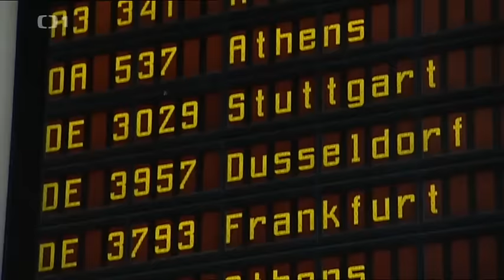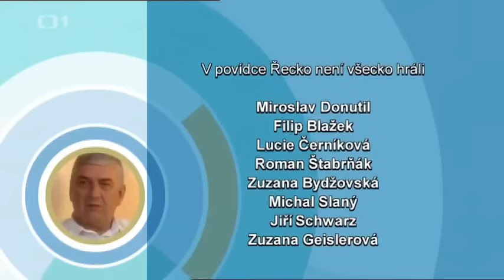3 plus 1 s Miroslavem Donutilem - Řecko není všecko (2010)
3 plus 1 s Miroslavem Donutilem - Řecko není všecko
Epizóda zo série: 3 plus 1 s Miroslavem Donutilem - Dovolená (2010)
Hrají: Miroslav Donutil, Filip Blažek, Lucie Černíková, Roman Štabrňák, Zuzana Bydžovská
Označenie epizódy: S07E12